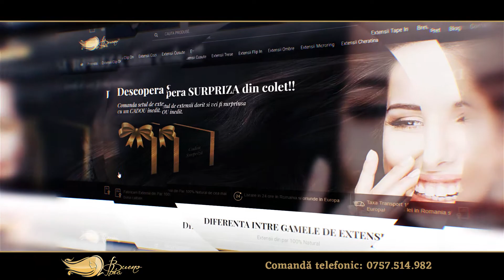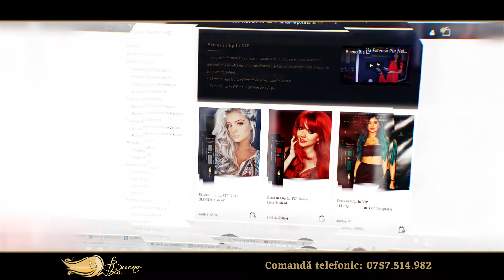Spot prezentare produs Bueno Bia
Spot de prezentare produs realizat pentru Bueno Bia